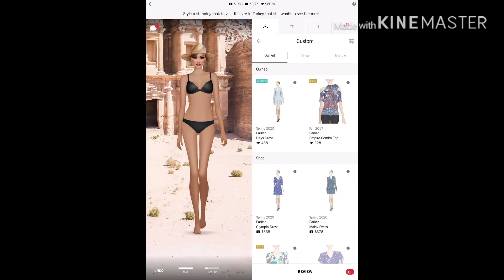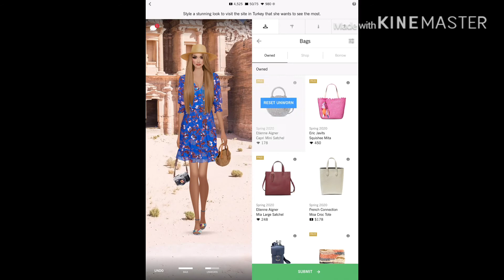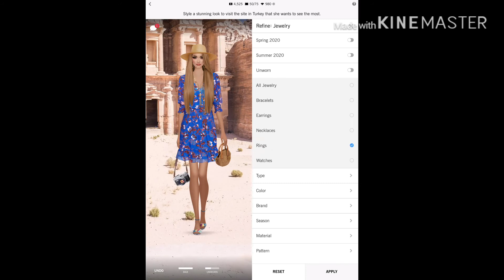Covet Fashion Styling Game (Spring 2020 Challenges) - A Sight To See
Covet Fashion Styling Game (Spring 2020 Challenges)